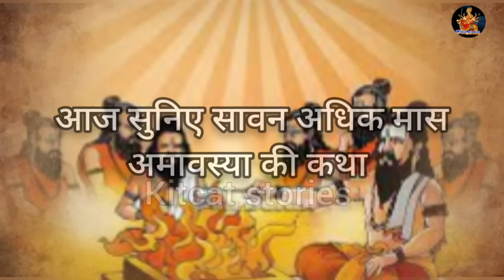Adhik Amavasya Vrat Katha 2024 | अधिक अमावस्या की कथा | Adhik Amavasya ki Katha 2024